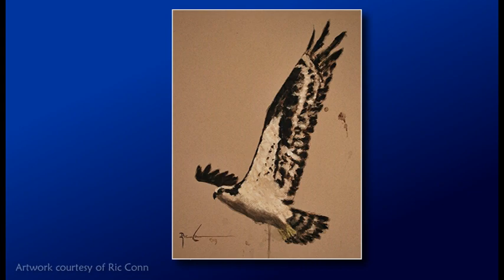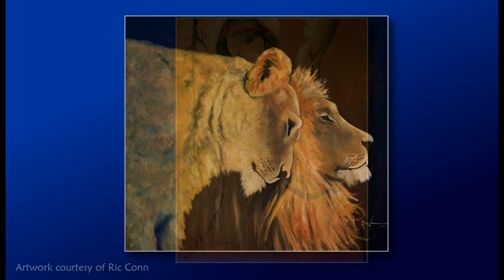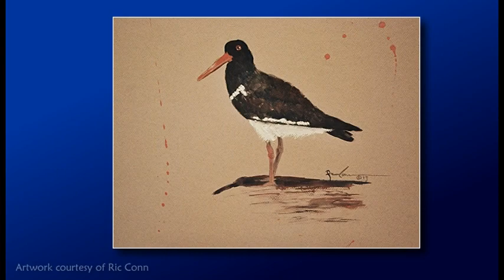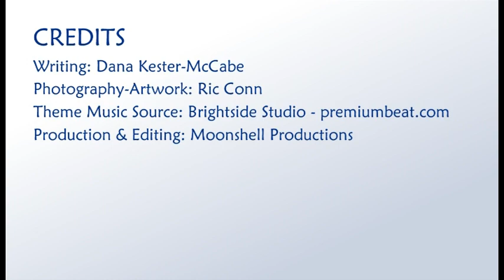Ric Conn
Meet Kent Island Ric Conn who paints both wildlife and people.